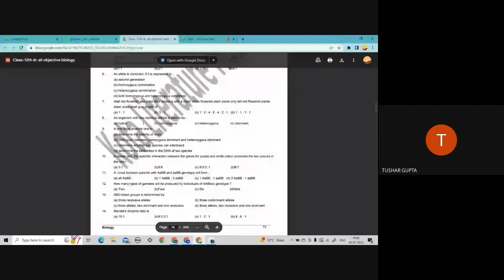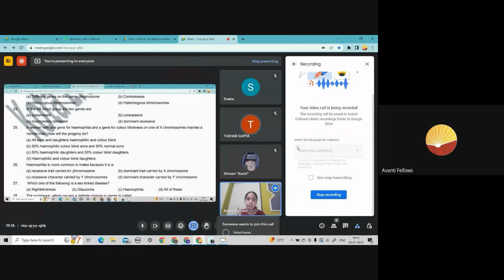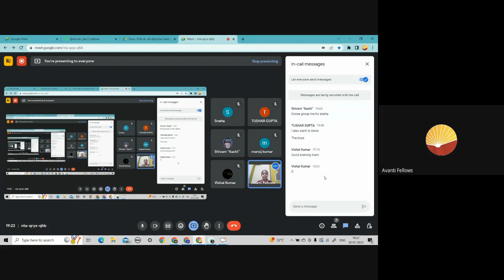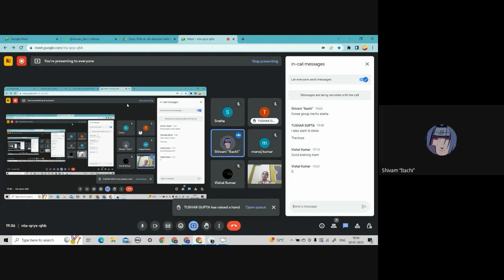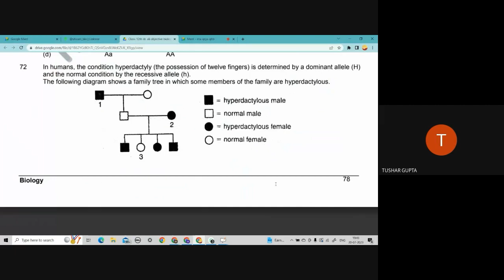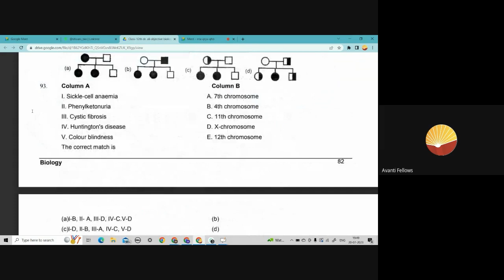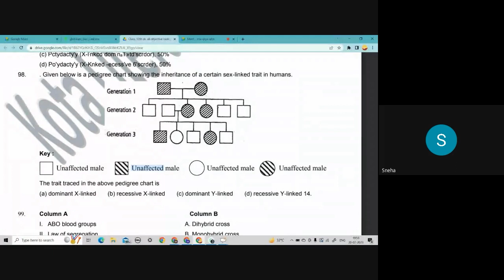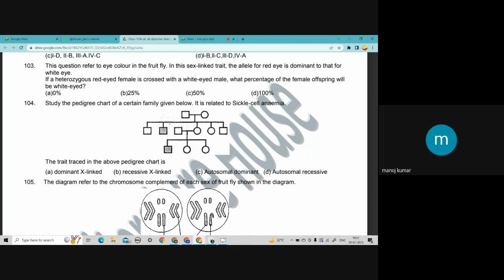Revision Class : Principles of Inheritance and Variation L5 | 12th Biology | 21st July 2023